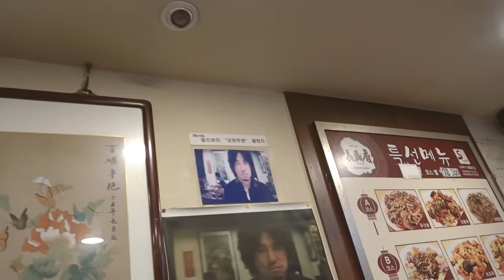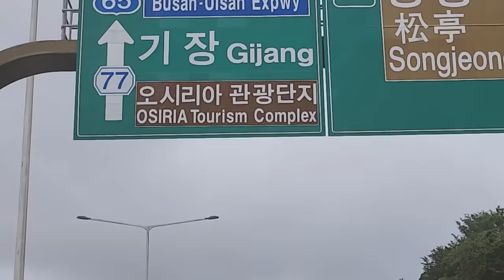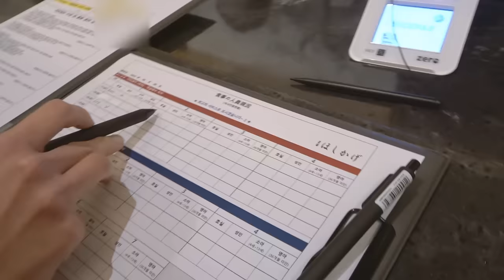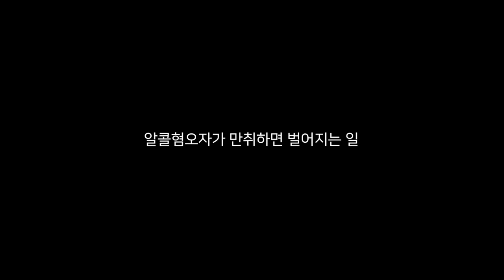알콜중독자 누나들과 떠나는 1박 2일 여행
⛩ SNS에서 후기 폭발한 부산 속 작은 일본 호시카게 료칸 호텔 ⛩
⛩ 여기가 국내라고? 일본 감성 가득 인생샷 맛집⛩

🎫 판매 기간 : 06.10 (토) - 06.16 (금)
따듯하고 조용한 힐링을 원한다면?

Song: 김재영 - YOUR EYES

●DXNZXL – I’ve Got A Feeling I’m Falling
• 동영상